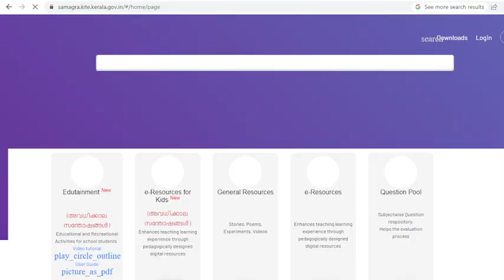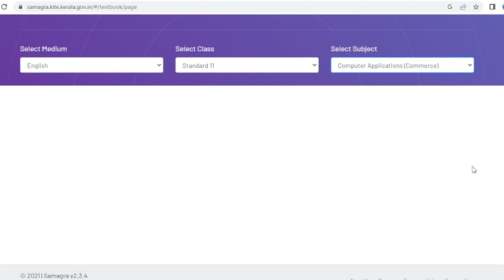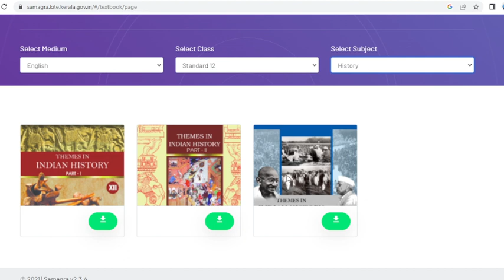kerala Psc I How To Download NCERT Books pdf in Malayalam | NCERT എങ്ങനെ മലയാളത്തിൽ ഡൗൺലോഡ് ചെയ്യാം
Our Psc Free Study Group--